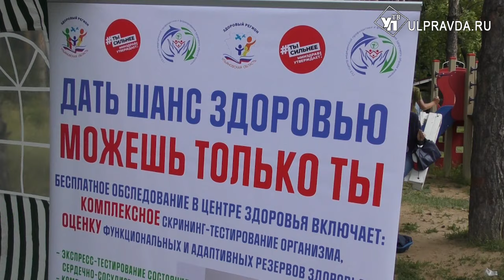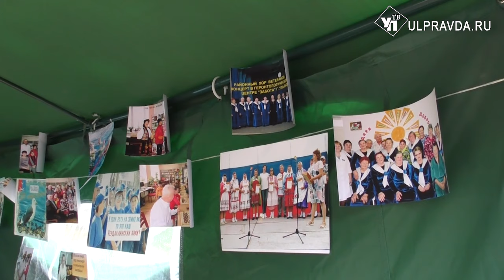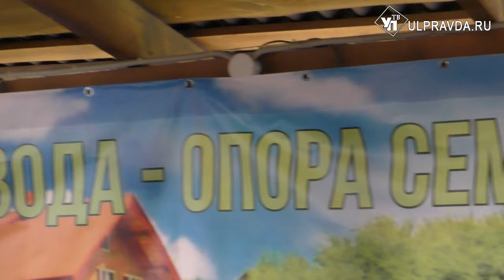Вот такие помидоры. На ульяновских дачах начнут заниматься спортом и оздоравливаться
Проверить здоровье и позаниматься спортом, не отходя далеко от грядок. Дачные товарищества в скором времени станут не просто садами, где выращивают овощи и фрукты, а летними мини-городками.